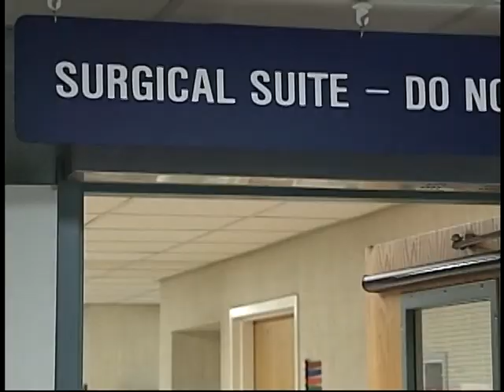Fight for life: Cancer patient discovers pregnancy right before surgery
Former WTOL Anchor reporter Chrys Peterson reported this story in November 2007. For 10 months, Teresa Allgier's family has been praying for a medical miracle. Diagnosed with an aggressive form of breast cancer in February, she was at the hospital getting prepped for mastectomy surgery when the doctor came in with some unexpected news.